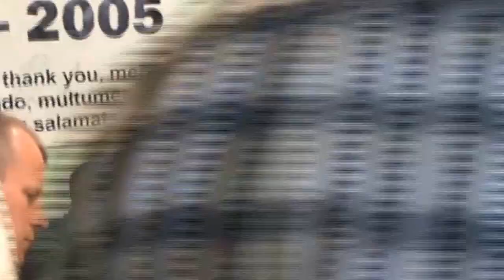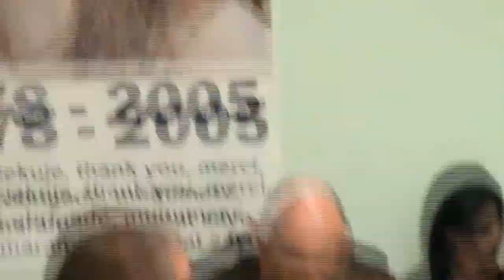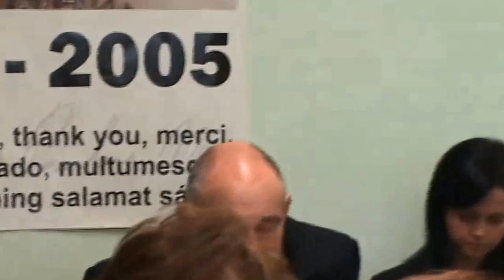RD_XVII_25-04-2013 3 Interpelacje, zapytania, oświadczenia i komunikaty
Obrady XXIX sesji Rady Dzielnicy XVII Wzgórza Krzesławickie z dn. 25 kwietnia 2013.

Interpelacje, zapytania, oświadczenia i komunikaty.